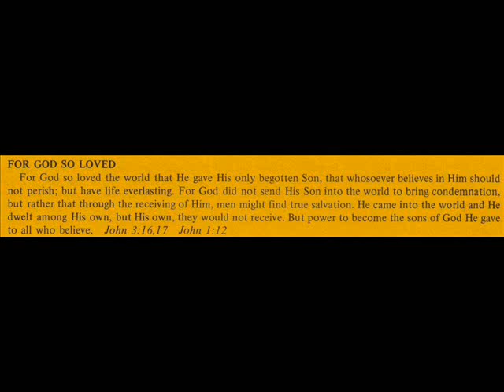FOR GOD SO LOVED by The Liberated Wailing Wall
from the "Jews For Jesus" LP

HINENI MINISTRIES
H-1001
1973